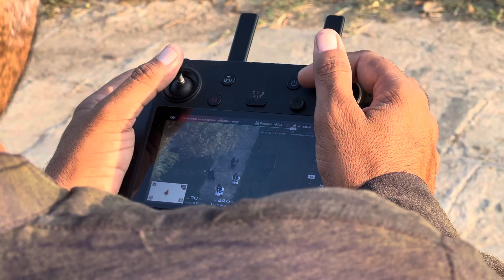Recording of Naat Sharif